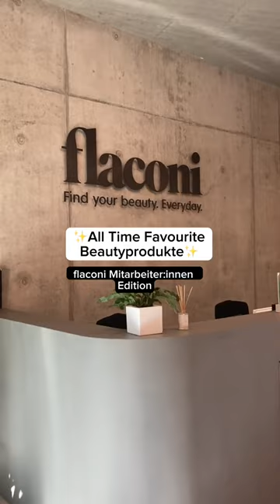Diese Produkte lieber wir hinter den Kulissen ganz besonders! 😍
Auf welche Beautyprodukte möchtet ihr nicht verzichten?